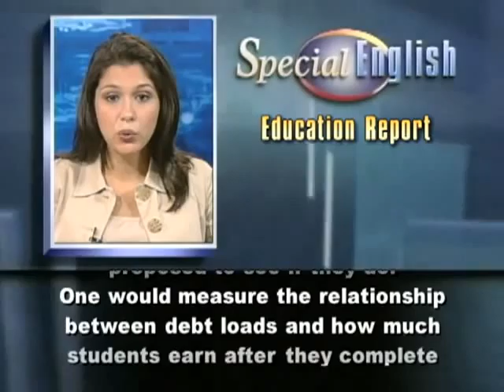For Profit Colleges in US May Face Tests on Federal Student Aid 4632